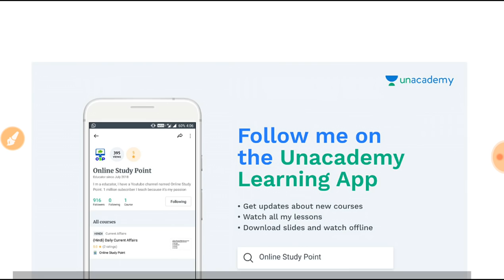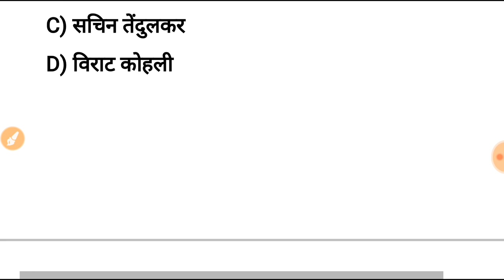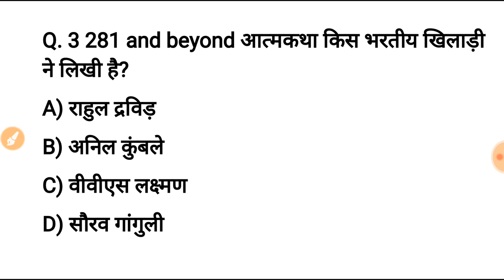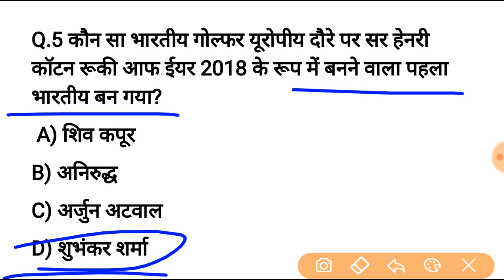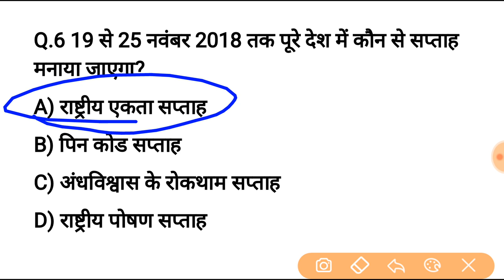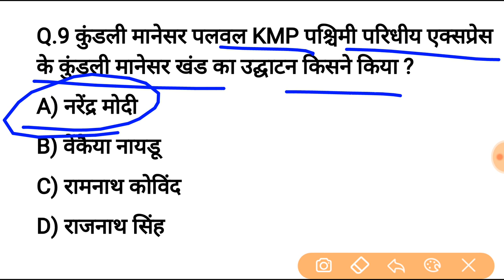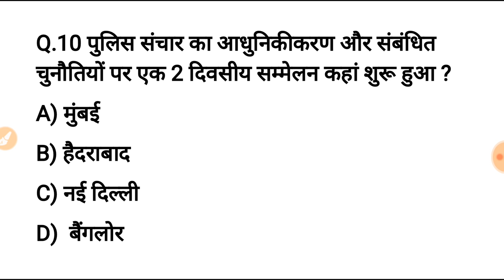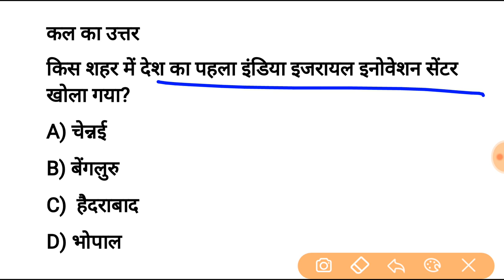20 नवंबर करेन्ट अफेयर्स हिंदी रट लेना | Daily Current Affairs Booster 20th nov -Online study point